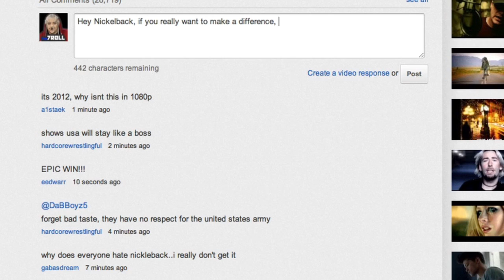Nickelback When We Stand Together ft. Troll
Nickelback When We Stand Together. When we stand together against Nickelback we all win.

Nickelback Stand Together Lyrics:

One more depending on a prayer
And we all look away
People pretending everywhere
It's just another day
There's bullets flying through the air
And they still carry on
We watch it happen over there
And then just turn it off

(Hey, yeah, yeah, yeah, yeah)
We must stand together
There's no getting even
Hand in hand forever
That's when we all win
That's, that's, that's when we all win

They tell us everything's allright
And we just go along
How can we fall asleep at night?
When something's clearly wrong
When we could feed a starving world
With what we throw away
But all we serve are empty words
That always taste the same

The right thing to guide us
Is right here, inside us
No one can divide us
When the light is leading on
But just like a heartbeat
The drumbeat carries on

And the drumbeat carries on
(Just like a heartbeat)

Nickelback Here And Now When We Stand Together New Album 2011 Official Video Music Nickleback "nickelback when we stand together" "when we stand together nickelback" "nickelback stand together" "stand together nickelback"